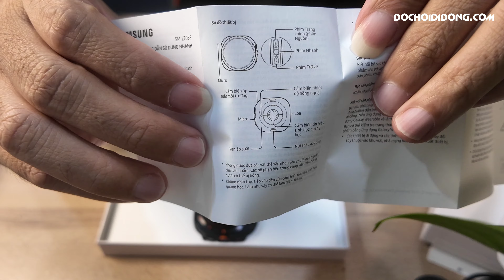MỞ HỘP SAMSUNG WATCH ULTRA bằng cả trái tim - Quá đẹp, quá ngầu, quá xịn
Chào các bạn! Hôm nay mình sẽ cùng nhau mở hộp và khám phá chiếc đồng hồ thông minh Samsung Watch Ultra cực kỳ đình đám. Với thiết kế mạnh mẽ, bền bỉ và hàng loạt tính năng hiện đại, Samsung Watch Ultra chắc chắn sẽ làm hài lòng những người dùng khó tính nhất.

Trong video này, mình sẽ giới thiệu chi tiết về hộp đựng, phụ kiện đi kèm, thiết kế của đồng hồ, màn hình, các nút bấm, giao diện người dùng và tất cả những tính năng nổi bật khác. Cùng mình tìm hiểu xem Samsung Watch Ultra có thực sự xứng đáng với mức giá cao cấp hay không nhé!